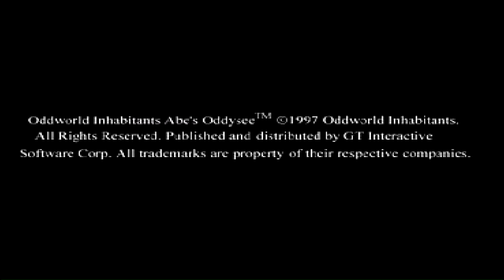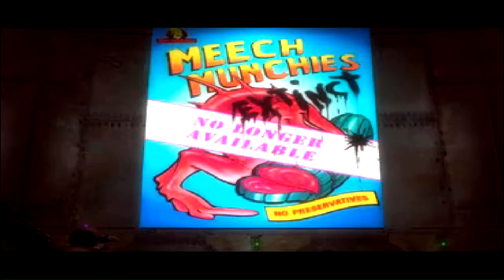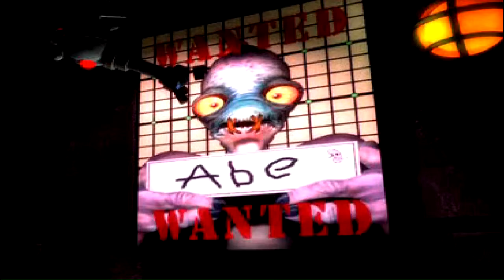3 Crude Cats Fail At Oddworld Abe's Oddysee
Nikole, Dylan, and, I completely fail at the first level of one of the best PS1 games of all time. (Arguably)